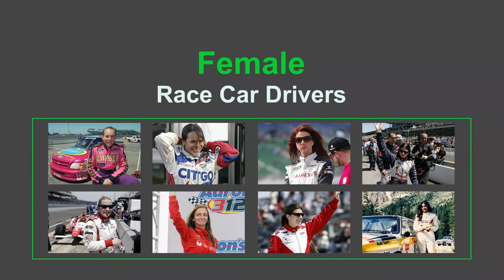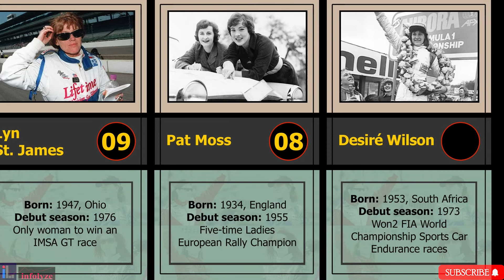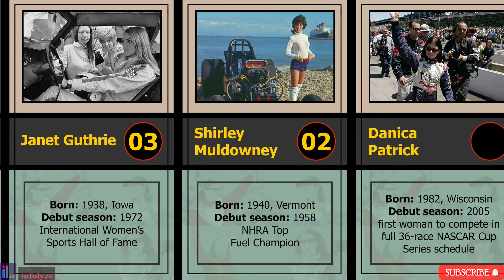Comparison: Female Race Car Drivers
Today, there are women racing successfully at every level of motorsport, although their acceptance path in motor sports has been a bit bumpy.